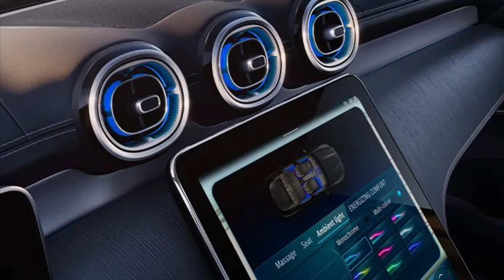Mercedes Benz 2023 GLC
The Brand New 2023 Mercedes Benz GLC

The 11.9-inch central touchscreen is portrait-style and canted toward the driver. The 12.3-inch digital gauge cluster offers a variety of display designs. A fingerprint scanner recalls your preferences. Wireless Apple CarPlay® and Android Auto, and wireless charging, are all standard. In-car WiFi and Online Music Streaming are also available to keep your soundtrack on track The Exclusive Trim wraps you in Burmester® 3D Surround Sound. More than powerful, it's personal, with digital sound stages you can customize to your ear and seating position. Metal speaker Selectable 64-color cabin lighting lets you create the ambience that suits your mood, from subtle shades to multicolors in motion. Three dimming zones and Selectable 64-color cabin lighting lets you create the ambience that suits your mood, from subtle shades to multicolors in motion. Three dimming zones and

If you Wanna See The Brand New Mercedes Benz GLC Hit the